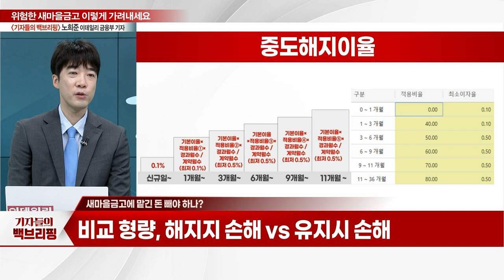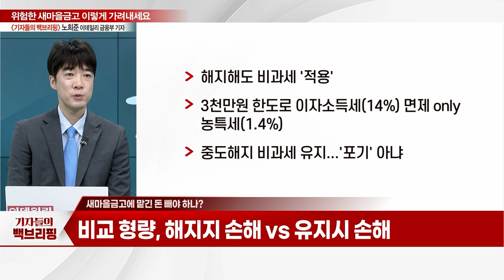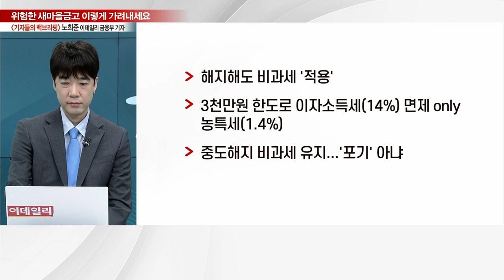위험한 '새마을금고'... 이렇게 가려내세요_기자들의 백브리핑 (20230710)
Q. 문제 금고 골라내는 방법은?
Q. 경영실태평가 어떻게 보면 되나?
Q. 허위 '부실 금고 리스트' 확산… 명단 맞아?
Q. 새마을금고에 맡긴 돈 빼야 하나?
Q. 새마을금고에 맡긴 돈 어떻게 보호되나?
Q. 새마을금고 뱅크런... 진정세인가?
Q. 새마을금고 사태, 어떻게 전개될까?